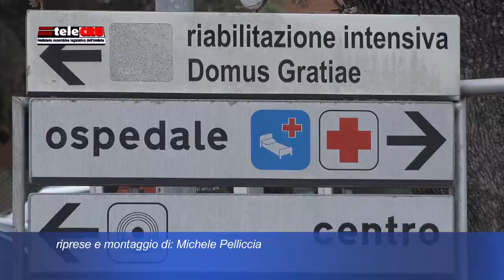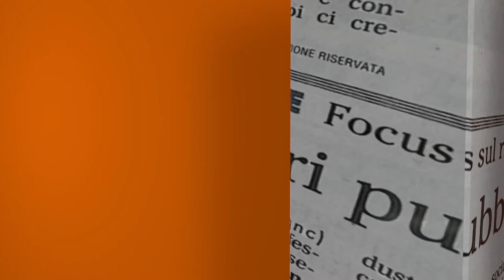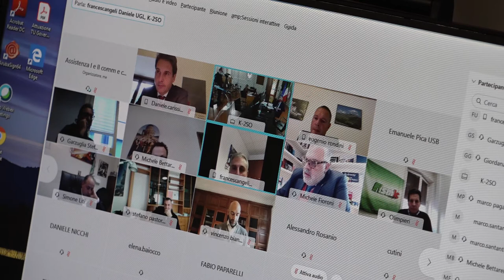TeleCRU n.470 di venerdì 11 dicembre 2020